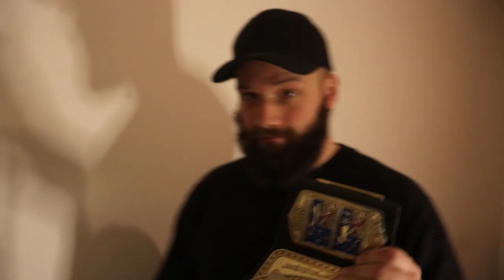2022 BONNE ou MAUVAISE année ? Mes objectifs pour 2023